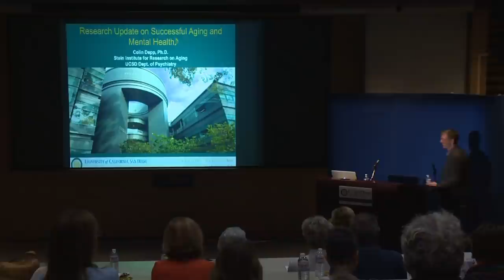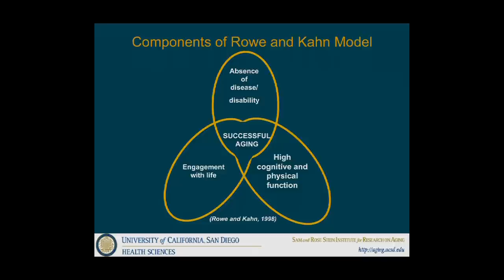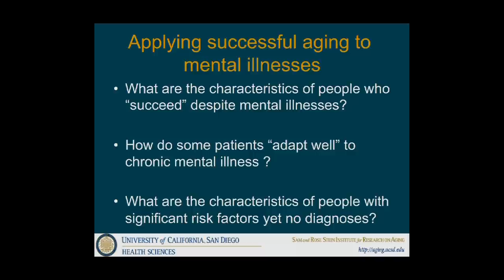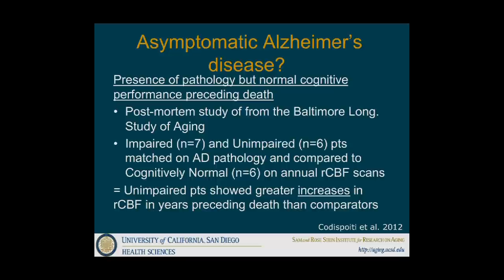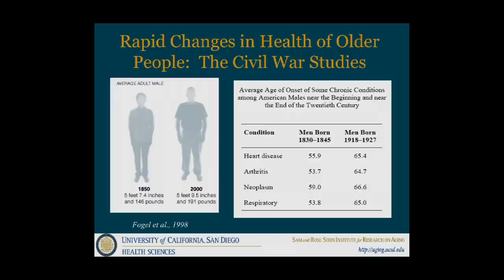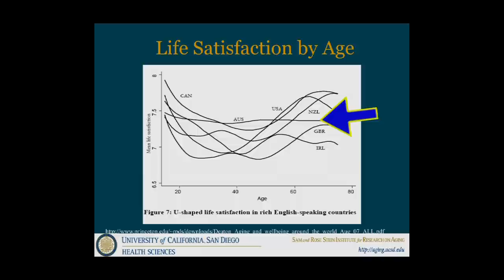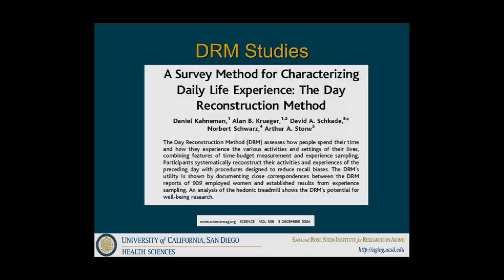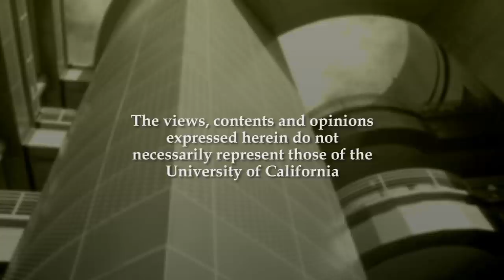Research Update on Successful Aging and Mental Health - Research on Aging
Colin Depp, PhD examines the historical and contemporary definitions of aging and the application of those definitions to mental health problems. He also discusses the behavioral and biological determinants of successful aging.  Series: "Stein Institute for Research on Aging" [1/2014] [Health and Medicine] [Show ID: 24556]